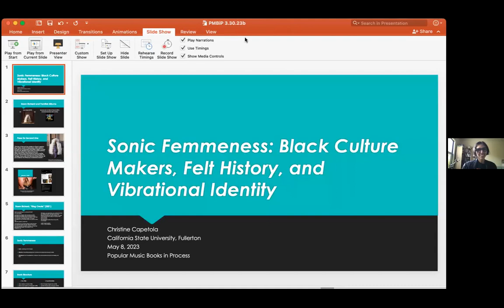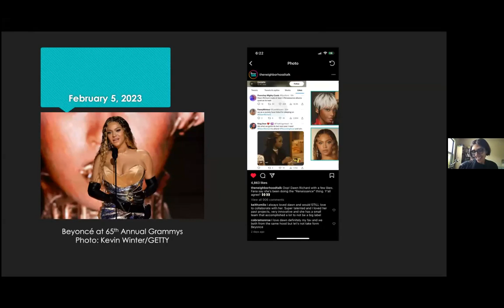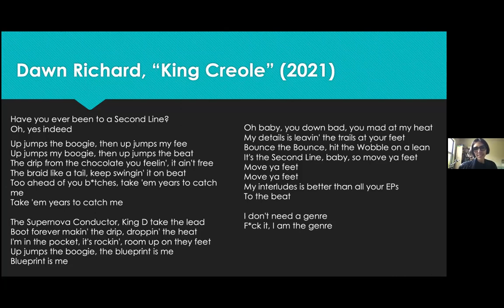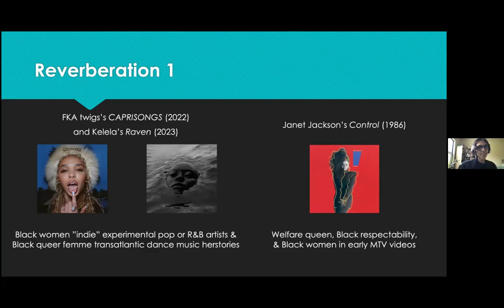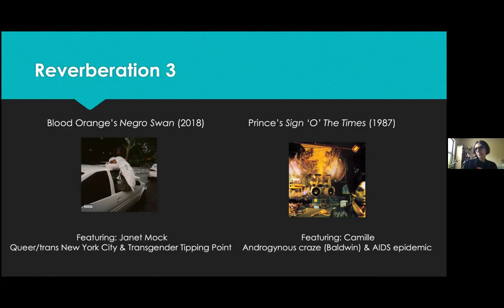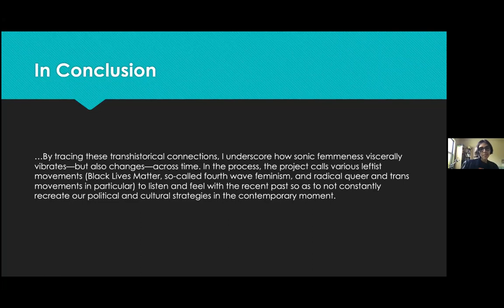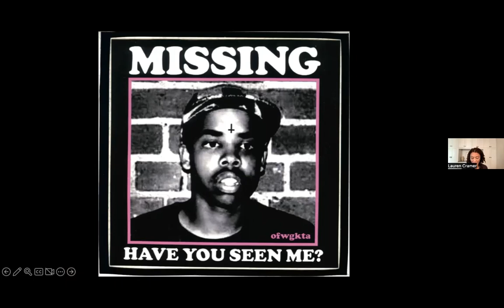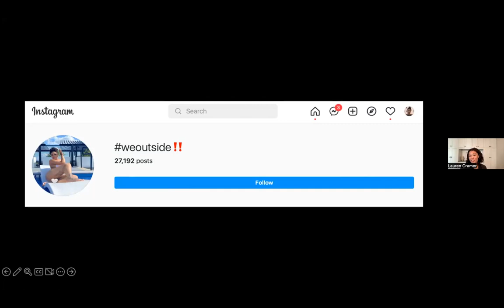Black Sound w/ Christine Capetola and Lauren McLeod Cramer: Popular Music Books series, May 8/23.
In the May 8, 2023, session of Popular Music Books in Process: Christine Capetola (Assistant Professor of African American Studies at California State University, Fullerton) and Lauren McLeod Cramer (Assistant Professor in the Cinema Studies Institute at the University of Toronto,  and liquid blackness: journal of aesthetics and black studies) discuss their works in progress: Capetola's Sonic Femmeness: Black Culture Makers, Felt History, and Vibrational Identity; and Cramer's A Black Joint.